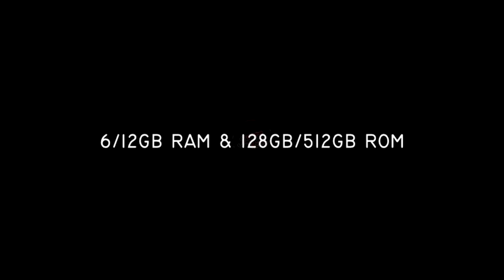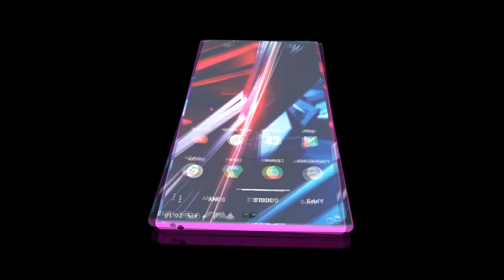Sony Xperia 5II Trailer ! Amazing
sony xperia 5ii trailer is here. Xperia 5ii first look and specs.

Thanks